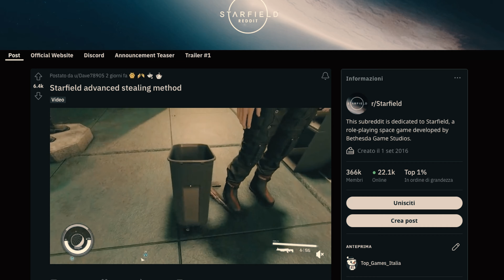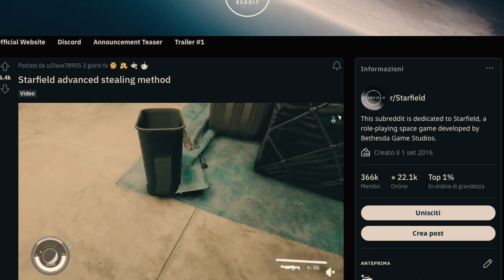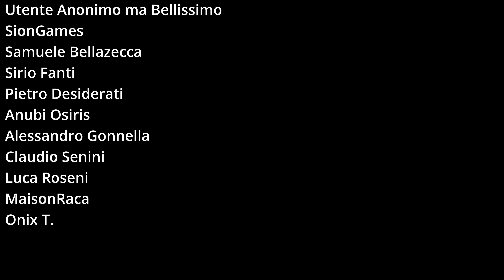STARFIELD come diventare RICCHI nel gioco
In Starfield, come in molti giochi prodotti da Bethesda, esiste sempre un modo per ottenere oggetti di valore all'interno del gioco, che può migliorare notevolmente la tua esperienza di gioco. Oggi, esploreremo insieme una guida su come "prendere in prestito" praticamente qualsiasi cosa in Starfield, permettendoti di arricchire la tua avventura in modi non proprio ortodossi, o persino di applicare un approccio alla Robin Hood, togliendo ai ricchi per dare a te stesso.

Starfield: Un metodo discutibile per acquisire ricchezza nel gioco... o quasi

Questo potrebbe ricordare ciò che avveniva in Skyrim, dove bastava mettere un secchio sulla testa dei negozianti per poter razziare i loro negozi indisturbati, poiché il proprietario e i clienti non potevano vederti durante l'atto. Sorprendentemente, non toglievano mai il secchio dalla testa da soli.

Diventare ricchi in Starfield grazie a un secchio

In Starfield, l'approccio è leggermente diverso. Non devi interagire con i personaggi del gioco, ma devi afferrare un oggetto che può spostare gli altri. Anche se può sembrare complesso, il concetto è semplice: prendi un oggetto come un secchio, una scatola o un bidone e prova a spostare l'oggetto che desideri "prendere in prestito". Se ci riesci, spingilo fuori dal negozio o dalla stanza in modo che nessuno ti veda prenderlo, ed è fatta.

Diventare ricchi in Starfield senza sudare

Ora che hai scoperto come ottenere ciò che vuoi nel gioco, la domanda è: cosa farne? La risposta è semplice: vendilo! Accumula ricchezze derubando negozi e rivendendo il materiale che hai acquisito. Metti da parte una piccola fortuna e acquista tutto ciò che desideri. Personalmente, ho investito nell'immobiliare e ho comprato numerose case in giro per i mondi senza badare a spese.

Naturalmente, puoi anche conservare tutto il bottino e usarlo per potenziare il tuo personaggio, magari procurandoti armi più potenti all'interno del gioco. La scelta finale spetta a te, quindi facci sapere nei commenti qui sotto cosa hai deciso di fare.

Considerazioni finali sulla discutibile pratica di "prendere in prestito" in Starfield

Prendere un oggetto come un bidone potrebbe non trasformare la tua azione in un disastro agli occhi del negoziante, ma è indubbiamente un metodo lento e macchinoso. Inoltre, va notato che non tutti gli oggetti possono essere spostati. Tuttavia, abbiamo fiducia in te, che stai leggendo questa guida, e siamo curiosi di conoscere le tue storie più incredibili riguardo all'appropriazione di oggetti nel gioco. Non esitare a condividerle nei commenti qui sotto.